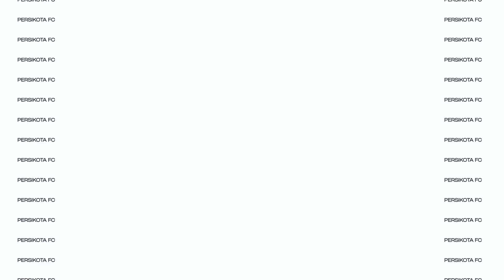RAJA VS PERSIKOTA? SIAPA YANG MENANG YAAA???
Haiii! Balik lagi di youtube channel akuuu. Kali ini channel aku dibajak Raja, guysss!😤 Tapi, nggak kalah seru kokkk, karena konten kali ini Raja bakal Crossbar Challenge bareng Persikota. Nahhh, kira-kira siapa yang menang yaaa?🤔 Yuk, tonton sampai habis untuk liat keseruannyaa!

PENTING!! BIAR AKU TAMBAH SEMANGAT :)

karena berkat Support kalian semua aku jadi semangat bikin video terus…